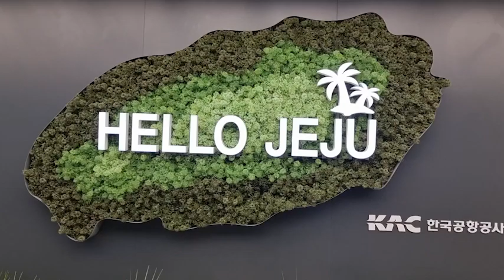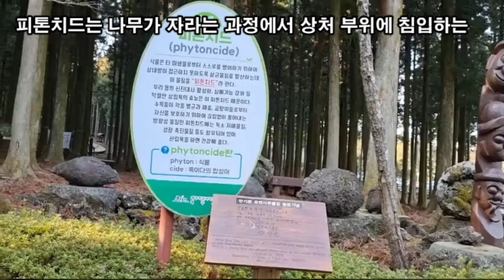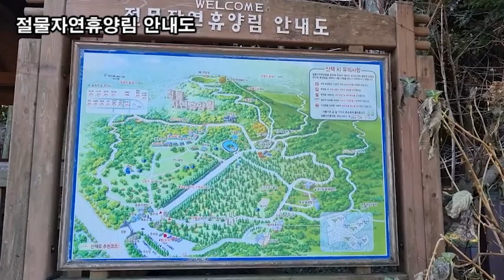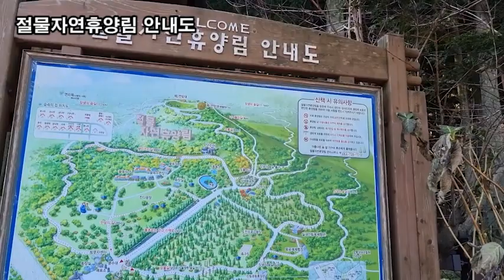랜선힐링여행, 제주여행, 절물자연휴양림, 계단없는 목재 데크길로 조성 노약자도 산책이 가능한 너나들이길 제5탄